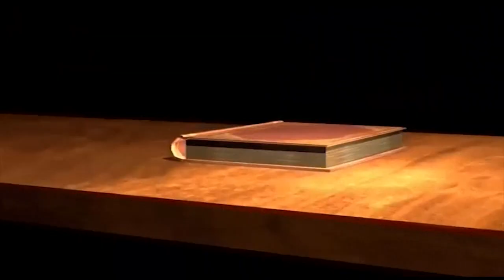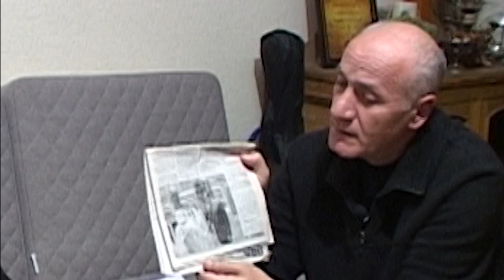(მე-2 გადაცემა).1-ლი ნაწ: ქართული პოლიტიკური მაფიის ანატომია. PKTV, 30.03.21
ეს არის მე-2  გადაცემის 1-ლი ბლოკი. გაგძელება იხ. მე-2 ბლოკში
გადაცემა ტელეკომპანია PKTV-ის პირდაპირ ეთერში გავიდა 2021 წლის 30 მარტს, სახელწოდებით: "ქართული პოლიტიკური მაფიის ანატომია", ტელეკომპანია PKTV-ის საავტორო რუბრიკაში"საზოგადოება და სამართალი+ტელებესტსელერი".
გადაცემის წამყვანი:  ექსპერტი ეროვნული უსაფრთხოების საკითხებში, პოლკოვნიკი კონსტანტინე ფორჩხიძე. სტუმარი მოძრაობა "საქართველოს შვილების" ლიდერი, ექიმი ზაქარია როჭიკაშვილი.
მიმართულების ხელმძღვანელი: ქეთი სესიაშვილი.
დღევანდელ გადაცემაში საუბარია საოკუპაციო რეჟიმის მიერ უზურპირებული ძალაუფლების განმახორციელებელი რეალური მმართველების შესახებ; მხილებულია და ჩამოთვლილია ქართული პოლიტიკური მაფიის "ბოსების" ვინაობა...
ასე რომ, გვიყურთ ჩვენ, ტელეკომპანია PKTV არ მოგატყუებთ.
როგორც გითხარით, ეს გადაცემის პირვბელი ნაწილია. გაგრძელებები იქნება...
ტელევიზია pktv-ს ახალი მაყურებლის საყურადღებოდ: ჩამონათვალს გიწერთ აქ და უყურეთ, რომელი პროვაიდერითაც გინდათ: silktv - 251-ე არხი, magticom- 49-ე არხი, CTV1, myvideo.ge - live , "ახალი ქსელები", სჯს. საარქივო გადაცემები youtube.com-ზე ( აკრიფეთ pk tv2), მწვანე ლოგო. საარქივოც და პირდაპირი ეთერი - myvideo.ge pktv და ჩვენს საიტზე pktvgeorgia.ge
 თანამგზავრზე - Azercosmos 46 გრადუსი, 30 000 ჰორიზონტალზე, სიხშირე -11095 (დროებით დაპაუზებულია)
მაშ ასე, გვიყურეთ ჩვენ, - ტელეკომპანია PKTV-ის, ჩვენ არ მოგატყუებთ!